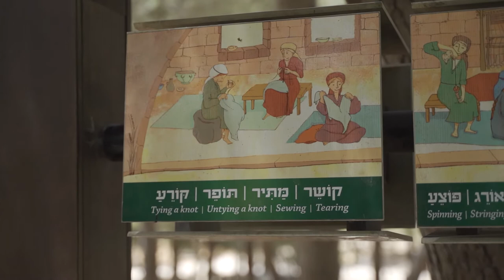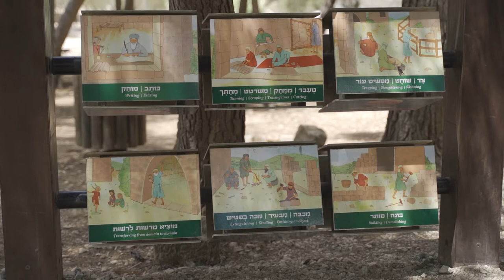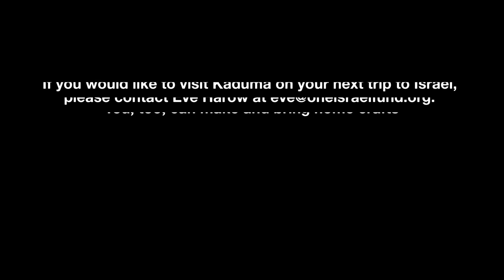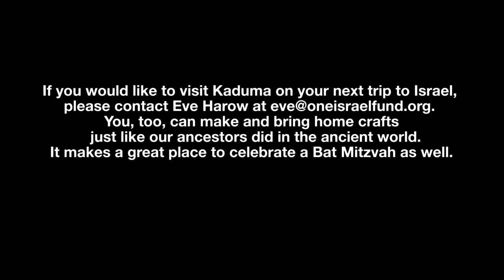Ancient Crafts And Colors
Welcome to an Iron Age spinning class. Eve Harow visits with Suri Provisor at her Kaduma Center for Ancient Crafts near Tel Shilo. This is a fascinating lesson on the soft side of history, the Mishkan, the ‘labors’ of Shabbat, the status symbols of yore and why ‘Woman of Valor’ means more than you think.